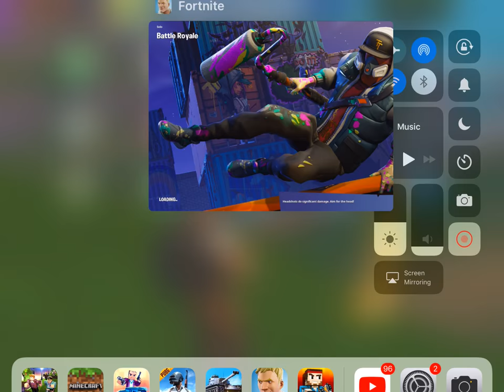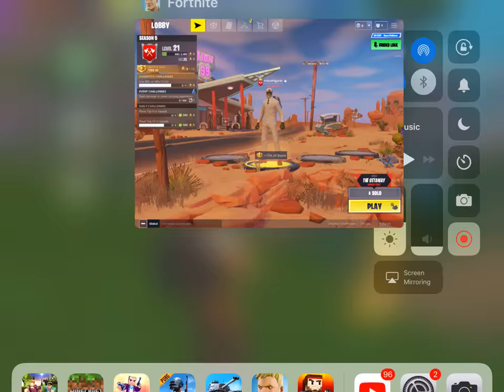Fortnight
Ranked 30 in fortnight